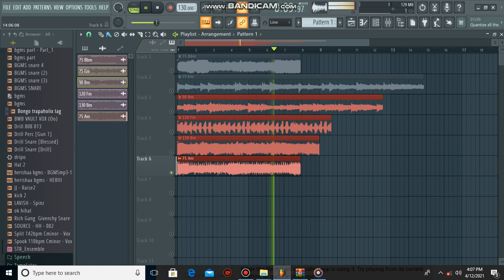FREE LOOP KIT / SAMPLE PACK 2021 - "NBA YOUNGBOY, NAV & WHEEZY " (Internet Money, Cubeatz, Pvlace)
FREE LOOP KIT / SAMPLE PACK 2021 - "NBA YOUNGBOY, GUNNA & WHEEZY " (Internet Money, Cubeatz, Pvlace)